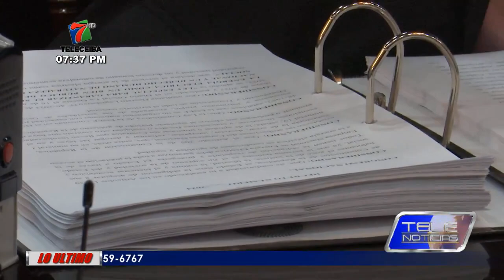Con ahorro energético, Gobierno de Honduras quiere concientizar al sector privado.